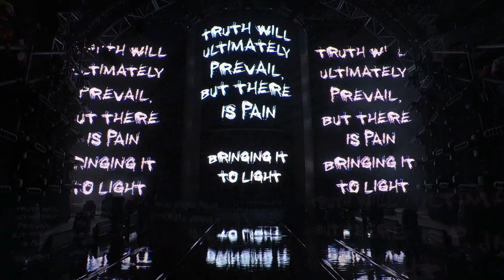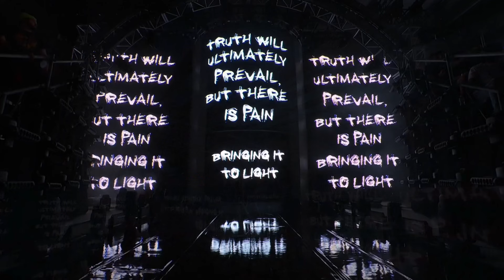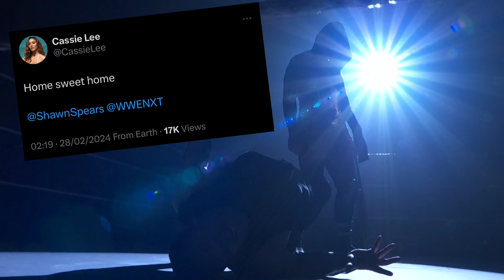THINGS YOU MIGHT HAVE MISSED! WWE NXT! SHAWN SPEARS RETURNS! MYSTERY CRYPTIC PROMOS REVEALED!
WWE NXT

Shawn Spears REVEALED on NXT!
Shawn Spears returns on NXT and hits Ridge Holland with a steel chair!

Cryptic promos on NXT revealed as Shawn Spears

Shocking reveal of The Chairman Shawn spears on NXT

Tye Dillinger returns to wwe!

New mystery promo for next week NXT roadblock
Sol Ruca return teased?

Lyra Valkyria has a gift for Tatum Paxley

Lyra & Tatum vs Kabuki Warriors next week?
Gallows and Anderson fight on NXT!

Ridge Holland explains his recent actions

LWO return to NXT

Booker T returns to NXT after absence

Charlie Dempsey wins NXT Heritage Cup

WWE NXT
WWE NXT 27th February 2024
WWE NXT REVIEW
WWE NXT HIGHLIGHTS
WWE NXT FULL SHOW HIGHLIGHTS

Kelani Jordan vs Kiana James
Roxanne Perez vs Jakarta Jackson
Dijak vs Luca Crusifino
Gigi Dolin vs Jaida Parker
Lexis King vs Von Wagner
The Good Brothers vs Malik Blade & Edris Enofe
Noam Dar vs Charlie Dempsey